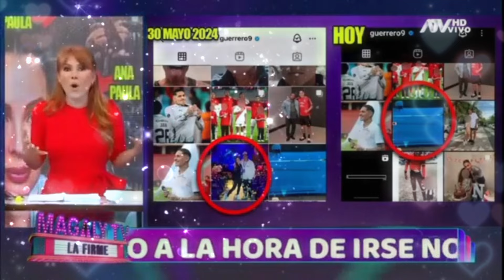🔥 ¡Escándalo! Paolo Guerrero y Ana Paula Consorte: ¿Fin del romance? 💔 CONTADO EN UNA CANCION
Títulos Sensacionalistas para SEO:
😱 ¡Paolo Guerrero y Ana Paula Consorte! ¿Ruptura definitiva? 💔
💥 ¡Ana Paula Consorte abandona Perú! ¿Adiós a Paolo Guerrero? ✈️
🚨 ¡Paolo Guerrero borra a Ana Paula de su vida! ¡Todos los detalles! 🔍
🔥 ¡Escándalo! Paolo Guerrero y Ana Paula Consorte: ¿Fin del romance? 💔
💔 ¡Confirmado! Paolo Guerrero y Ana Paula: ¿Separación inminente? 😱
Descripción del Video:
En este video de "Farándula Perucha", analizamos la posible ruptura entre Paolo Guerrero y Ana Paula Consorte. La pareja ha estado en el centro de atención debido a la eliminación de fotos en Instagram y la decisión de Ana Paula de regresar a Brasil con sus hijos. Magaly Medina ha revelado detalles impactantes sobre la situación actual de la pareja. ¿Es este el final de su relación? No te pierdas todos los detalles en este video.

Nos vemos en el próximo video con más novedades del mundo del espectáculo.